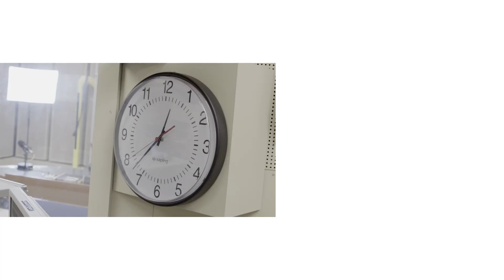《生之頌》增加林奕匡音樂厚度 保留英文版本嘅原因係 ?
日期：2018年11月28日
嘉賓：林奕匡
主持：梁文禮
叱咤903《叱咤樂壇》
時間：逢星期一至五 12:00-14:00
主持：謝茜嘉、梁文禮